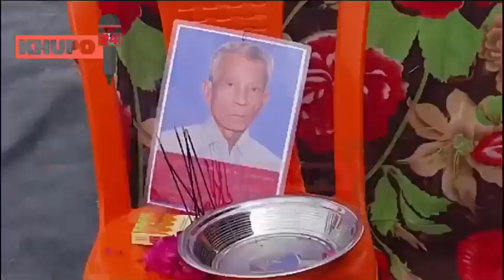SK sermun 2 IPFT joining program || 18 family 36 voters joined IPFT@Khupo24